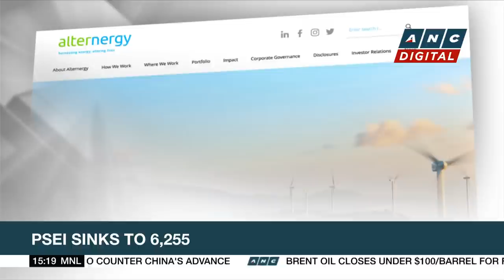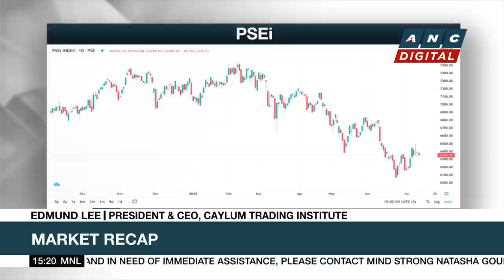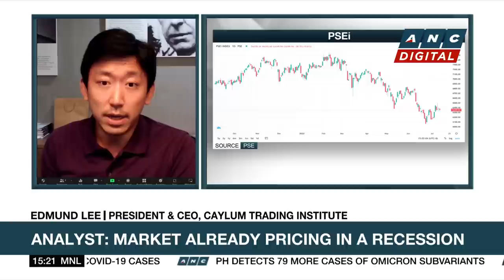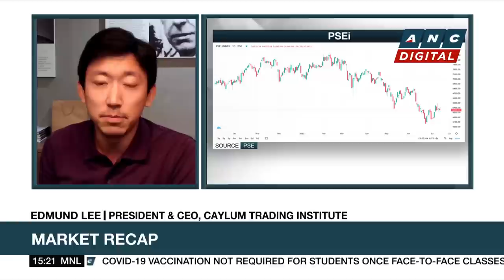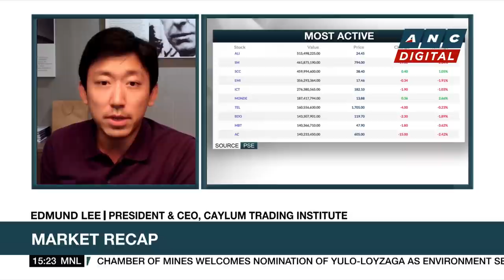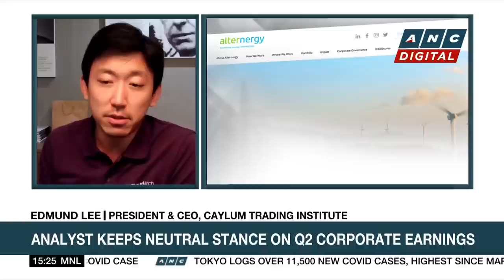PSEi sheds nearly 100 points ahead of US inflation print release | ANC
Market Edge: The PSEi fell to 6,255 on Wednesday (July 13) as investors braced for the release of the latest US inflation print.